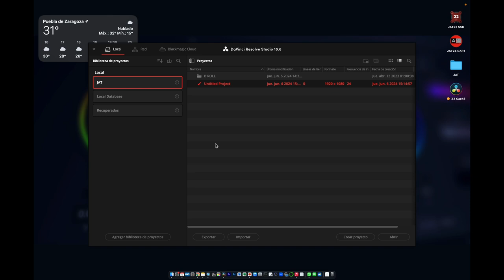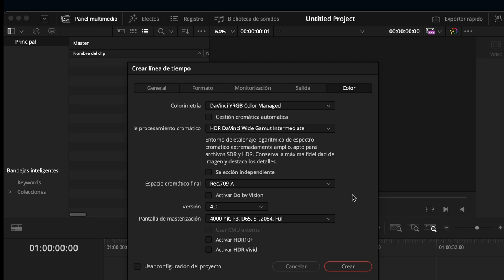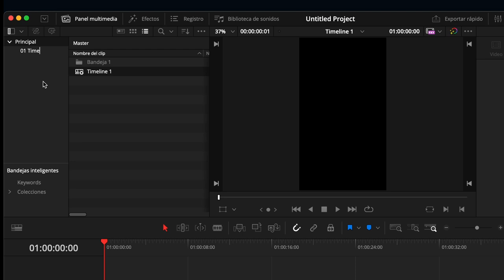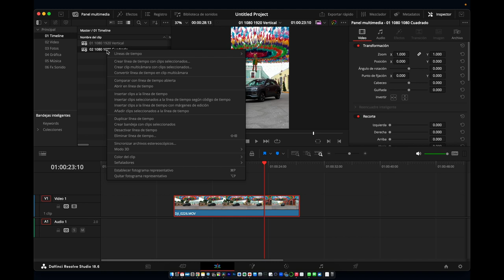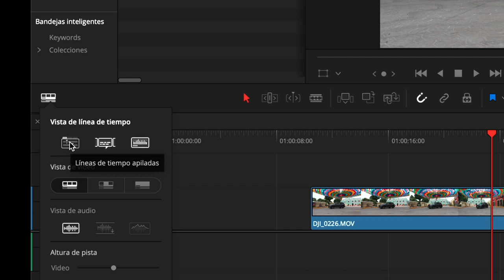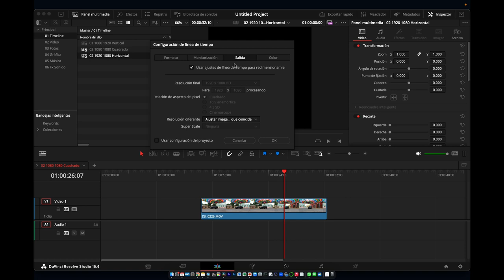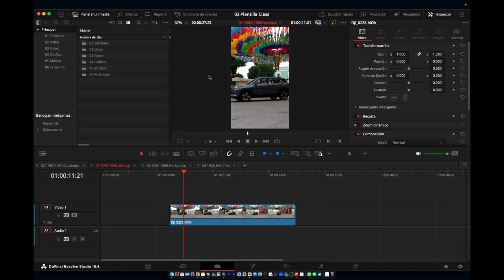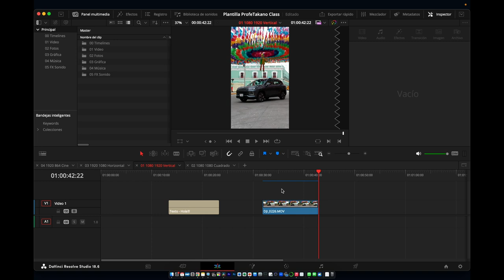FORMATO Redes Sociales: Vertical, Cuadrado, Cine & Horizontal. Class 2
Haz tu propia PLANTILLA con diferentes formatos Vertical, Cuadrado, Horizontal y Cine.

Si te descargas el REGALO me avisas :)

00:00 Opening
00:30 4 Timelines
00:50 Regalo
01:05 Timeline Formato Vertical
03:05 Crear Bandejas
05:30 Timeline Formato Cuadrado
07:14 Pestañas del Timeline
08:06 Timeline Formato Horizontal
09:21 Timeline Formato Cine
10:23 Regalo .drp  ❤️
10:52 Guardar Proyecto
11:07 Cómo se usa la plantilla
12:17 Cómo se usa el .drp